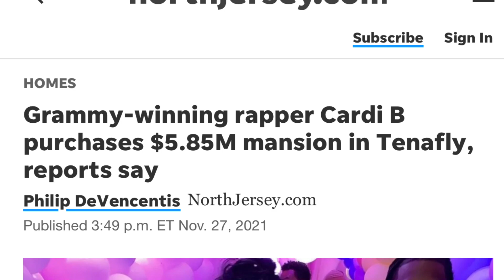and OFFSET are my new neighbors in tenafly New Jersey